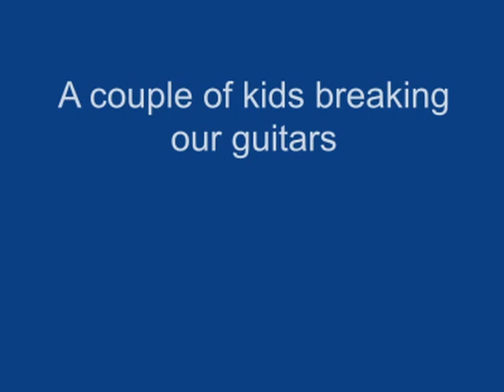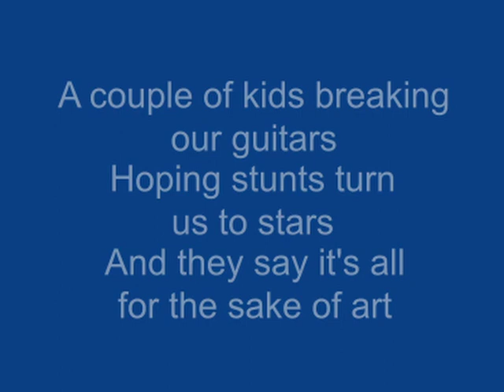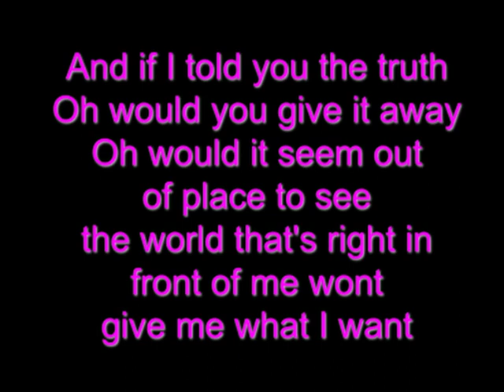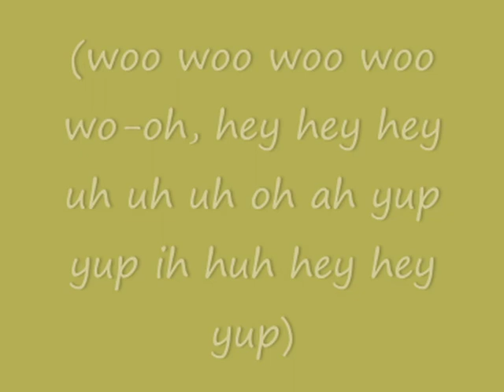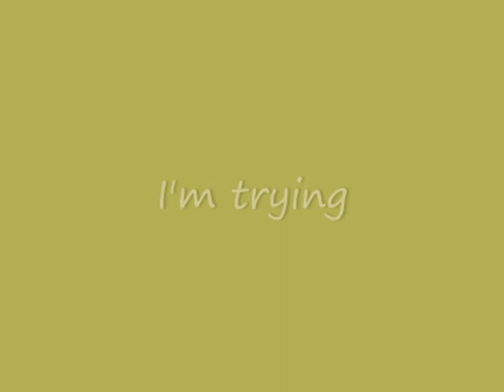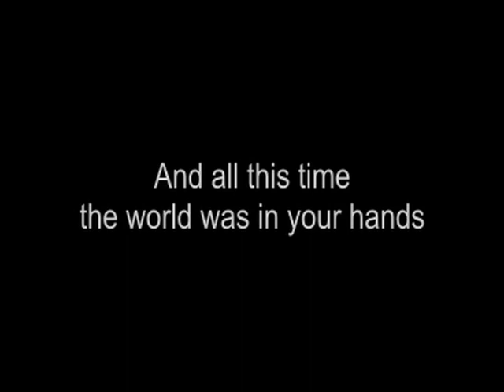Ranipla & Salvati - take Me Back 2007 (Lyric Video)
A couple of kids breaking our guitars
Hoping stunts turn us to stars
And they say it's all for the sake of art
But hopes and dreams won't get you far

That I'm trying
And I'm trying
Catch me lying
It's not fair
I said it's not fair

and everybody sings about
the girls that theyve got in their house
when i just wanna run
and if i told you the truth
oh would you give it away
oh would it seem out of place to see
the world thats right in front of me
wont give me what i want

And I'm playing up a character
That's not what I intended
I hope that you know when I show it
Cuz sometimes I don't even notice
We're just a couple of kids breaking our guitars
Cuz you'll have to make some sacrifices
To catch the spotlight at its brightest
(x2)

That I'm trying
And I'm trying
Catch me lying
It's not fair

And all this time the world is in your hands